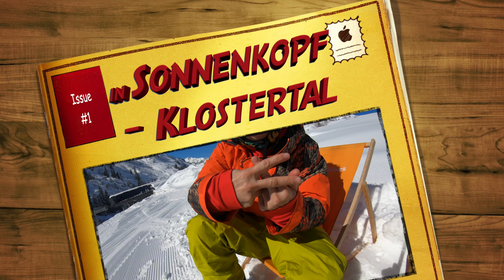ShredVLOG 2020 March Day1 Skigebiet Sonnenkopf - Klostertal - Voralberg - Österreich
Есть ли павдер в Австрии ? Определенно! Но нужно знать места.